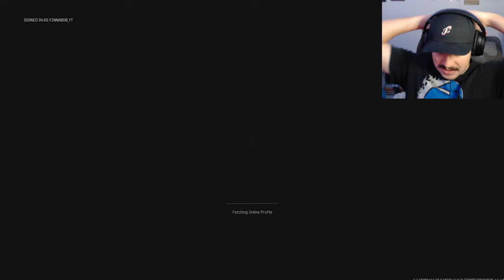Unlocking Prestige 3 WAS BEYOND EASY IN BLACK OPS 6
In today's video, I will be doing another prestige video and this one is 3! We're slowly but surely getting closer to Master Prestige!